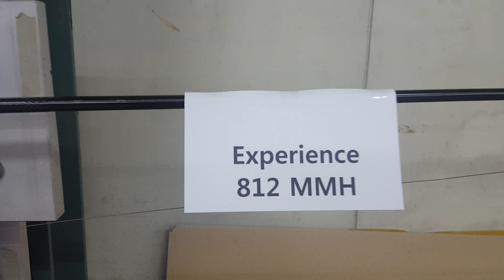Norstream Experience 812MMH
Испытание на прочность бланков новых спиннингов Norstream Experience на заводе в Южной Корее.